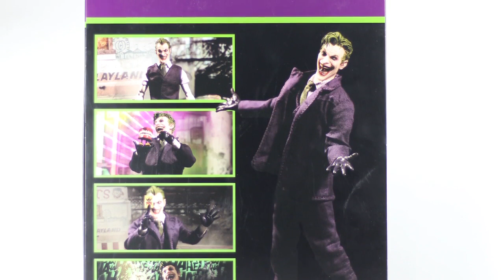The Joker Mezco One:12 Collective Review en español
¡Regalo de cumpleaños!